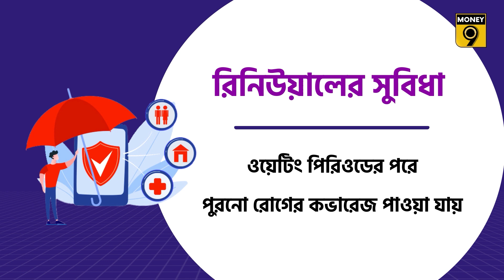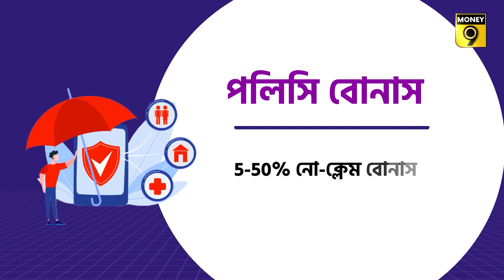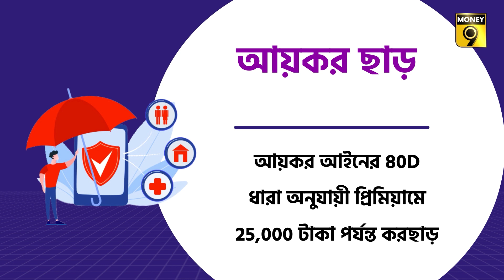এই তারিখ ভুলবেন না ! | POLICY LAPS | Money9 Bangla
হেল্থ ইনসিওরেন্স পলিসি রিনিউ করতে ভুলে গিয়েছিলেন স্বপন। স্বাভাবিকভাবেই সেটি ল্যাপস হয়ে যায়। প্রিমিয়াম জমা দেওয়ার জন্য স্বাস্থ্য বিমা কোম্পানিগুলো 15 দিন থেকে 30 দিনের গ্রেস পিরিওডও দিয়ে থাকে। সেই সময়ও পেরিয়ে গিয়েছিল। এখন প্রশ্ন হল স্বপন কেন প্রিমিয়াম জমা দেননি? এমন নয় যে তাঁর কাছে টাকা ছিল না। ঘটনা হল গত দু'বছরে স্বপনকে হাসপাতালে ভর্তি হতে হয়নি। তাই এবার আর তিনি প্রিমিয়াম দেননি এবং পলিসিটা ল্যাপস হয়ে যায়।

এই ভুলের জন্য ভবিষ্যতে বড় সমস্যায় পড়তে পারেন স্বপন। বয়স বাড়ার সঙ্গে সঙ্গে তাঁর আরও বেশি বেশি কভারেজ প্রয়োজন। সঠিক সময়ে স্বাস্থ্য বিমা পলিসি রিনিউ করালে বয়স, স্বাস্থ্য বা লাইফস্টাইলে বদল হলেও কভারেজ পাওয়া যায়। পলিসির বয়স যতই বাড়বে ততই কমবে ওয়েটিং পিরিওড এবং বর্তমানে যে সমস্ত রোগ আছে সেই সমস্ত রোগের ক্ষেত্রে কভারেজ পাওয়া যাবে।

ওয়েটিং পিরিওড শেষ হয়ে গেলে বয়স, মেডিক্যাল ডিস্ট্রি বা লাইফস্টাইলে পরিবর্তনের কারণে পলিসি বাতিল হওয়ার আশঙ্কা থাকে না। কিন্তু গড়িমশির কারণে পলিসি বাতিল হলে ফের ওয়েটিং পিরিওড শুরু হবে। প্রি-এক্সিসটিং ইলনেসের ক্ষেত্রে দু থেকে চার বছর পর্যন্ত ওয়েটিং পরিওড থাকতে পারে। ফলে দীর্ঘ অপেক্ষার পরে এই সমস্ত রোগের ক্ষেত্রে পাওয়া যাবে বিমার সুবিধা।

এছাড়াও একটি পলিসি বর্ষে আপনি কোনও ক্লেম না করলে কোম্পানি আপনাকে নো-ক্লেম বোনাস দেয়, যা বার্ষিক 5 থেকে 50 শতাংশ পর্যন্ত হয়ে থাকে। এর মাধ্যমে মূল বিমা রাশি অর্থাৎ সাম ইনসিওর্ড 100 শতাংশ পর্যন্ত বৃদ্ধি করা হতে পারে। সঠিক সময়ে পলিসি রিনিউ না করালে এবং সেটি ল্যাপস হয়ে গেলে নো-ক্লেম বোনাসের সুবিধা পাওয়া যায় না।